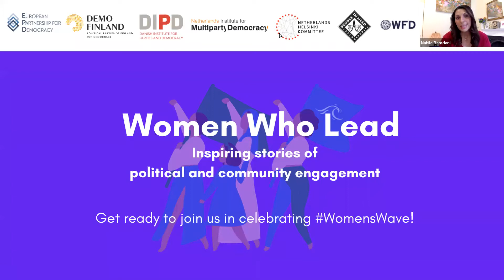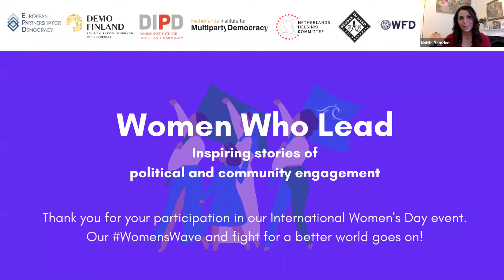Nabila Ramdani: International Women's Day " Women Who Lead" Event - 04 March 2021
To honour International Women’s Day, the European Partnership for Democracy and its members organised a "Women Who Lead" public event to celebrate inspiring women whose leadership and political vocation make a daily difference to a more equitable and inclusive society. These leaders spoke about their personal experiences: how they became change-makers by overcoming political and societal barriers, and how their activism enables the next generation of women across the globe to follow in their footsteps.

Speakers:

Imarn Ayton – Actress, activist and leading voice in the BlackLivesMatter UK protests, and founder of the Black Reformist Movement.

Tamara Adrián – Venezuelan Congresswoman, lawyer and academic.

Sidita Zaja – Executive Director of the NGO ProLGBT in Albania.

Krishala Tamang – Vice-Chairpeople of Doramba Rural Municipality
in Nepal’s Ramechhap district, and national-level martial arts expert.

Nabila Ramdani – the award-winning journalist and broadcaster moderated the discussion.